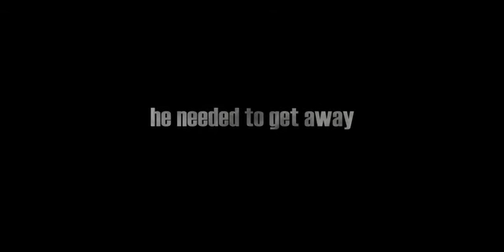A Pushover Always Dies- trailer 2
A Pushover Always Dies.  A drama with a little action.